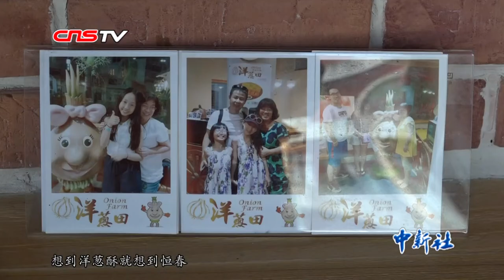台湾点滴：“怪味儿”美食洋葱酥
一提到台式糕点，人们首先想到的就是凤梨酥，可是您听过用新鲜洋葱制作的洋葱酥吗？
刚出炉的洋葱酥表皮金黄，内馅是熬煮6小时的浓缩洋葱，咬一口葱
       近日，中新社记者在恒春古镇，见到了洋葱酥发明者张慧芬，一探舌尖上的洋葱糕点。